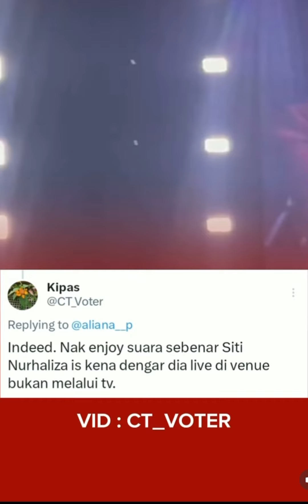Keterujaan Peminat Dan Flying Kiss Dari YB Dato Sri Wan Azizah Kepada DS Siti Nurhaliza Curi Tumpuan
Kredit - @sitinurhaliza ​⁠ ,KFC , semua onwer video